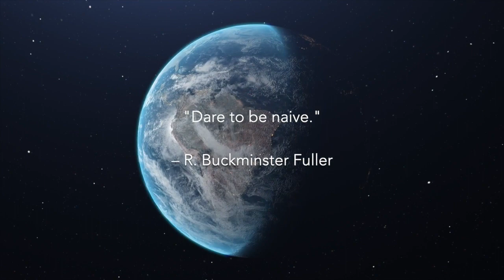Julian Lauzzana: Community Homesteading as Comprehensive Eco-Social Realignment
A former resident of Arcosanti discusses ideas about reclaiming spaces both in suburbia and the popular rise in people moving to "community homesteads" in the country.

Julian Lauzzana bought a property in rural Michigan in 2011 and has since turned it into an active homestead through Earthen Heart, LLC. We discuss the joys and challenges of communal spaces in realistic detail. We also talk about food growing initiatives and how it's virtually impossible to tackle every problem at once. The social dynamics extend to online spaces as well, and we need a better mapping of how these work and ALSO we need to find a way to glean wisdom from those who are NOT using digital tools to communicate and to share and proliferate this wisdom in our online tools.

Finally, Julian shares his notion of the need to do away with idealogical monoculture, in that "Anywhere can be transformed, it doesn't have to be in an Archology or in a community homestead. The point is to start talking to each other and being, making space for different opinions.We're not gonna agree about everything. And if we did, that'd be a different project... maybe the Androids That Are All Programmed the Same, Project. Project Earth is diversity."

Every year, the Buckminster Fuller Institute hosts a dynamic event called Trimtab Space Camp, and each event encourages participants to join or host a Mission, the collaborative learning component of this 8-week online event. This year's Space Camp: Towards Climate Stabilization hosted 20 Missions with over 150 participants. At the end of the eight-week journey, crew-members from each Mission have 5 minutes to share their results with the group and the wider BFI community of over 100,000 people.

The Spaceship Earth Mission Log project will be interviewing leaders from each of the 20 Missions over the next 8 weeks beyond the close of this Space Camp.

Steven Leavitt hosts this series, and is the host of The Language of Creativity podcast, He has attended four Space Camps since 2020 and is inspired by Buckminster Fuller's quote

“You never change things by fighting the existing reality. To change something, build a new model that makes the existing model obsolete.”